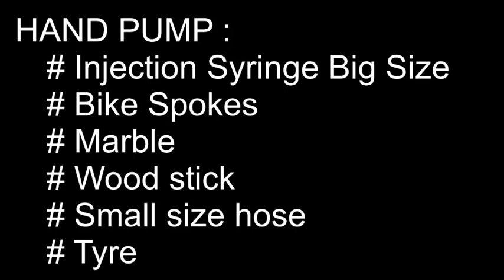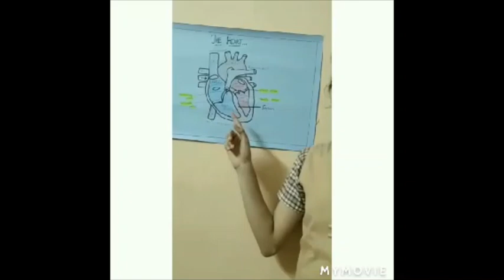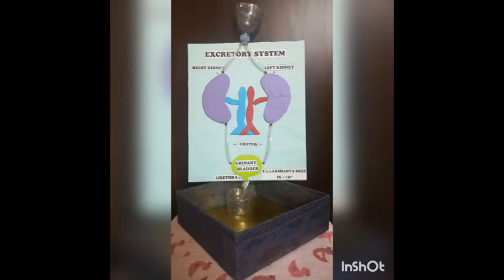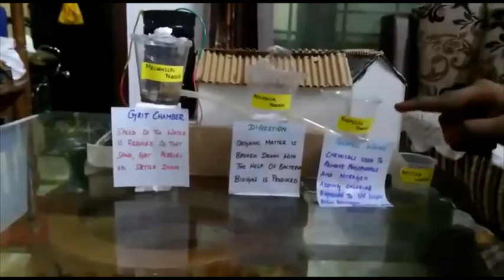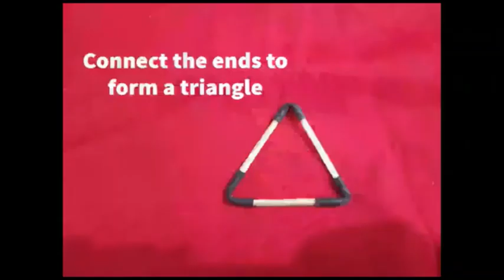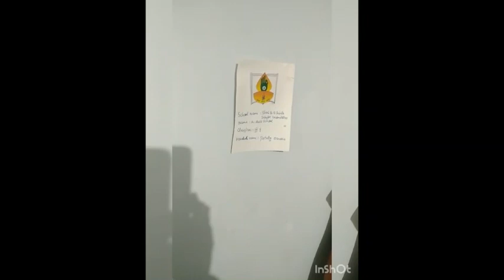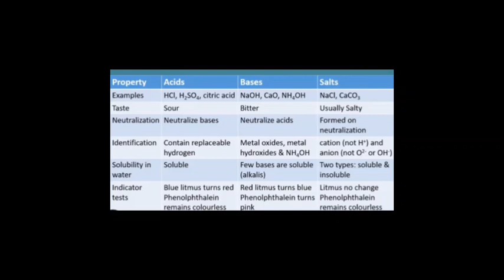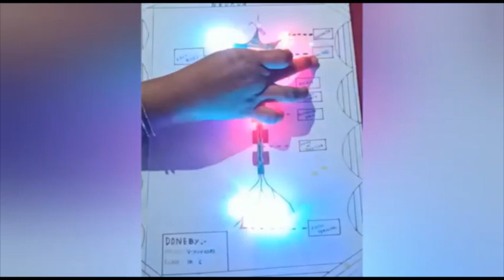SBSM Virtual Science Expo'20 Part II Premiere on 17.12.20 Level 6-12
"Science of Toady is a Technology of Tomorrow"

A science exhibition is a wonderful tool that engages students in learning new facts. This is the reason SBSM is leaving no stone unturned to help students to experiment with their knowledge and are providing them different opportunities to showcase their skills.

Welcome to SBSM's Science Exhibition - 2020-21